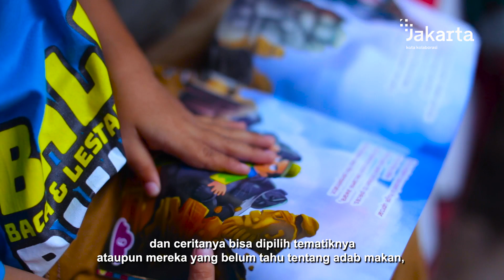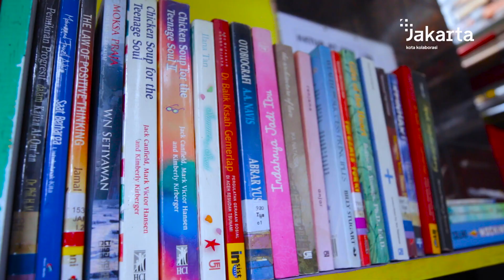Dongeng Untuk Semua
Selamat Hari Dongeng Sedunia!

Kolaborasi Jakarta dengan Komunitas Bale Buku hadir hadir untuk membudayakan baca bagi anak-anak salah satunya lewat aktivitas mendongeng.

Kira-kita gimana ya keseruannya? Selengkapnya simak video berikut.

Ayo berkolaborasi untuk Jakarta berbudaya baca!

Rekam Video : 00 Maret 2022, XX.00
Unggah Video : 20 Maret 2022
Pemilik Video : Humas Pemprov DKI Jakarta (Sie Layanan Hubungan Media)

cHRN MJD TFQ TRI RDS RND AMN - eHD